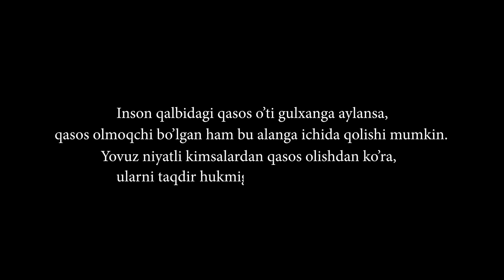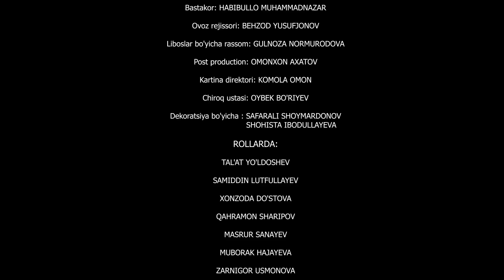Ikkinchi turmush 21-qism (milliy serial) | Иккинчи турмуш 21-кисм (миллий сериал)